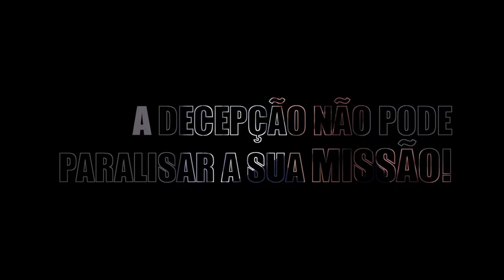A REJEIÇÃO NÃO PODE PARAR O CHAMADO | LUCAS RINALDI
Vídeo novo toda Segunda-Feira | 12h

Filmagem e edição: @thallesfreitasfilmes